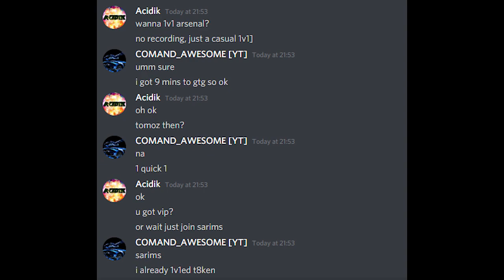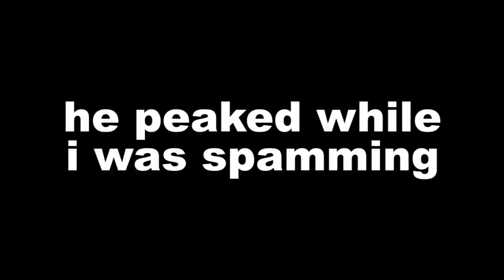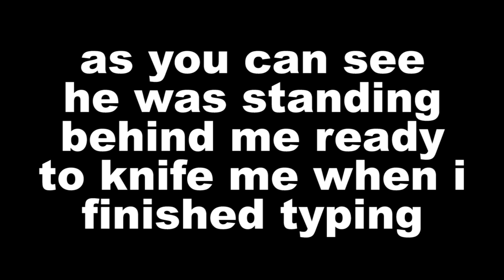COMAND_AWESOME CHEATS IN 1V1!?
This is me and COMAND_AWESOME's part 2 to our 1v1, this time in Arsenal. Part 3 coming in November probably, as a tiebreaker.